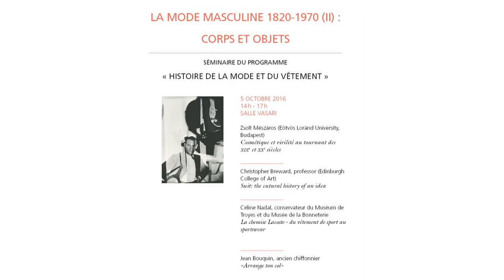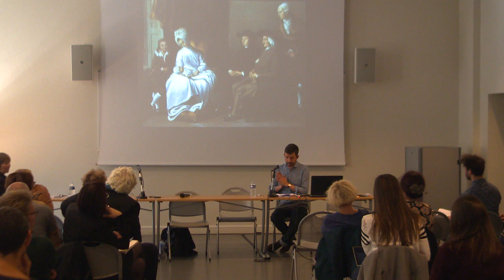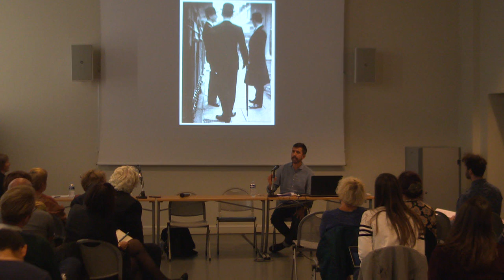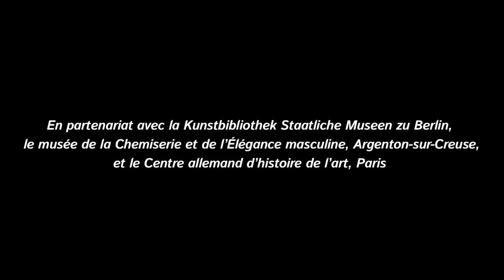Séminaire | La Mode masculine 05/10/16 - Christopher Breward, suit, the cultural history of an idea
Intervention de Christopher Breward (Edinburgh College of Art) lors de la séance du 5 octobre 2016 du séminaire "La Mode masculine 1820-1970 (II) : corps et objets". En savoir plus sur cette séance